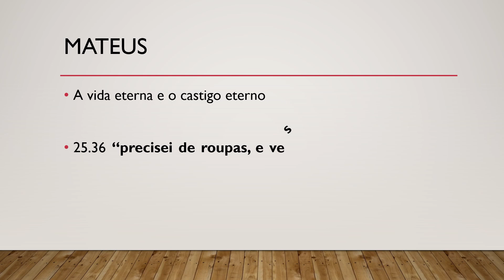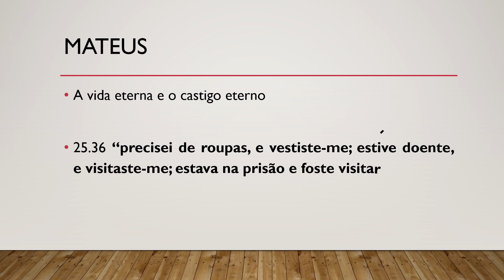Bíblia Sagrada, Novo Testamento, Mateus 25.36